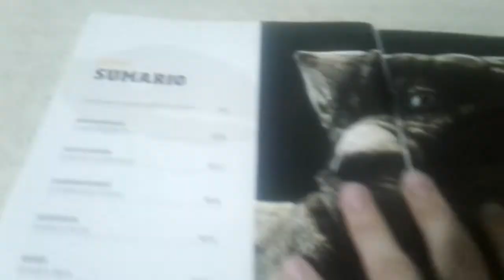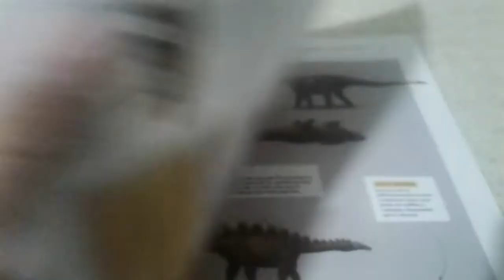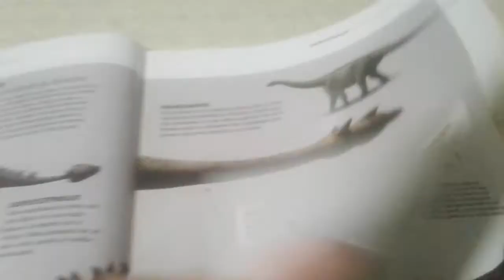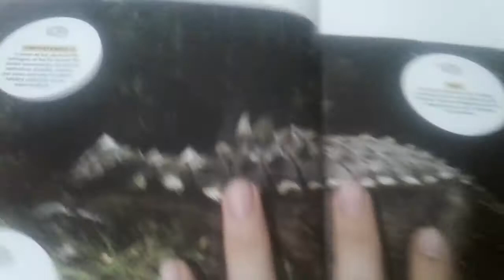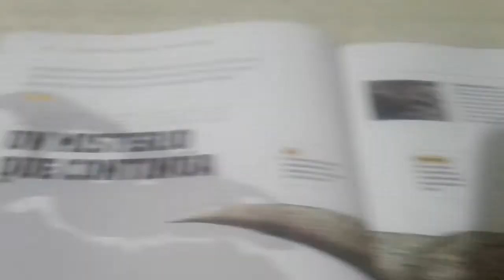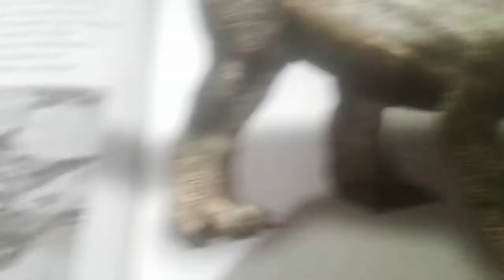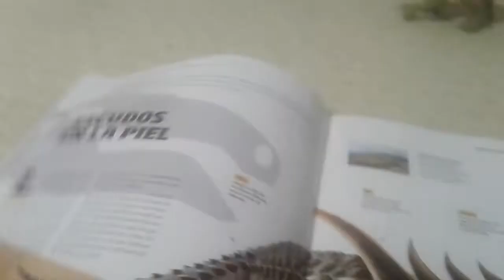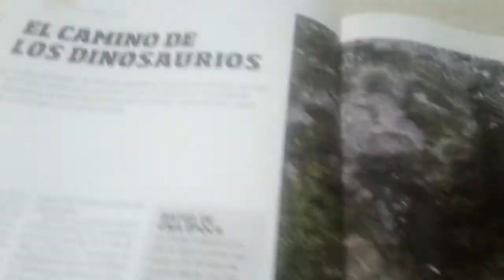La revision #8 Euplocephalus de el Gran libro de los dinosaurios clarin 2018 a 2019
Uno de los Dinosaurios con buena proteccion que aya existido es el Euplocephalus de juegete de el gran libro de los Dinosaurios,estos dinosaurios pociblemente se defendian con sus armaduras para sobrevivir de los atacantes pero podian ser cazados pero no eran nada fasiles suguramente.